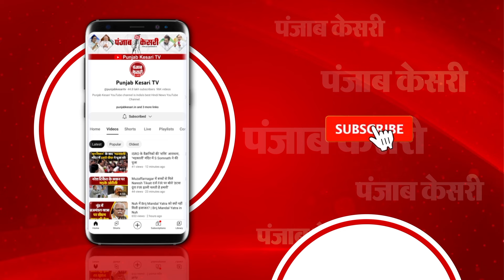Lok Sabha Election Results 2024: Model Code of Conduct ends, EVM पर क्या बोले CEC Rajiv Kumar? INDIA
लोक सभा चुनाव 2024 की आचार संहिता खत्मe
ECI ने जारी किया आदेश
तीन महीने बाद हटी आचार संहिता
लोक भा चुनावों के ऐलान के बाद हुई थी लागू